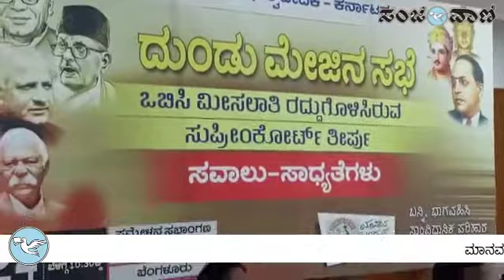ದುಂಡು ಮೇಜಿನ ಸಭೆ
ಮಾನವ ಬಂಧುತ್ವ ವೇದಿಕೆ-ಬೆಂಗಳೂರು ವಿಭಾಗ ಶಾಸಕರ ಭವನದಲ್ಲಿ ಆಯೋಜಿಸಿದ್ದ  ಒಬಿಸಿ ಮೀಸಲಾತಿ ರದ್ದುಗೊಳಿಸಿರುವ ಸುಪ್ರೀಂ ಕೋರ್ಟ್ ತೀರ್ಪು : ಸವಾಲುಗಳು- ಸಾಧ್ಯತೆಗಳು" ವಿಷಯದ ಕುರಿತು ದುಂಡು ಮೇಜಿನ ಸಭೆಯಲ್ಲಿ, ನ್ಯಾ  ಗೋಪಾಲಗೌಡ, ನ್ಯಾ ನಾಗಮೋಹನ್ ದಾಸ್,  ಬಿ ಕೆ ಹರಿಪ್ರಸಾದ್ ಅನೇಕರು ಭಾಗವಹಿಸಿರುವುದು.